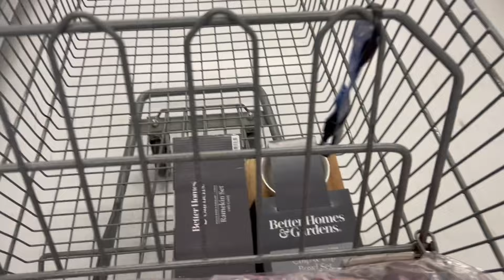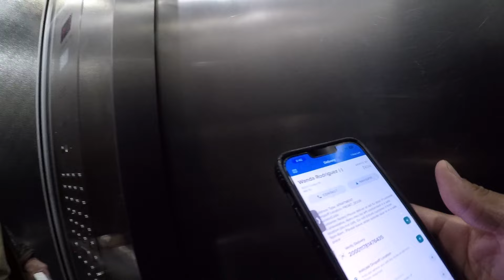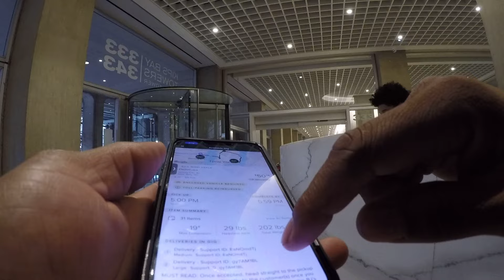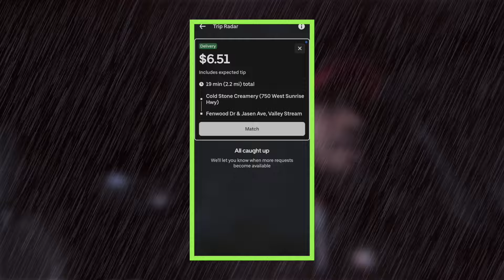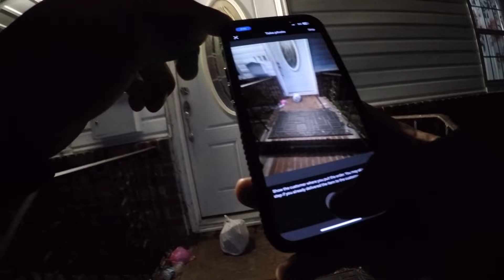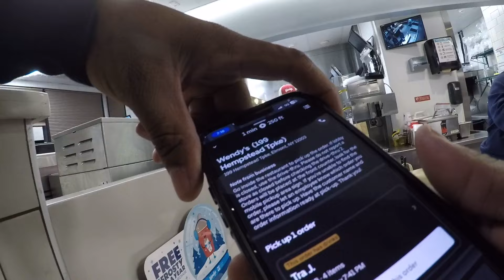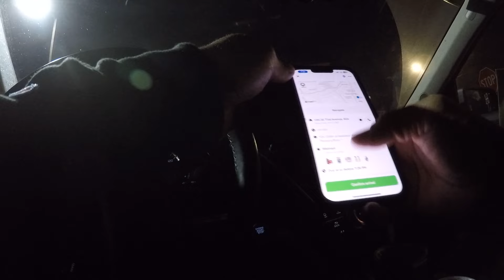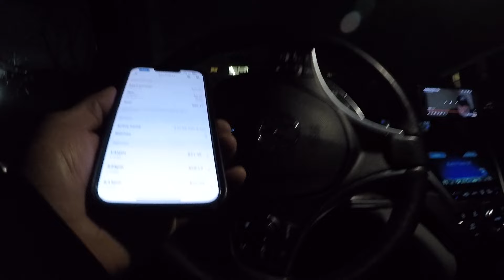One Of The Wildest Dirty Stacks I’ve Ever Done!! Instacart, Roadie & Ubereats Grind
Come save money on Fetch with me! Sign up w/ code PMDC8K & get 100 pts See you there!